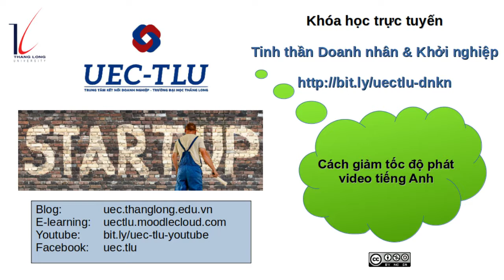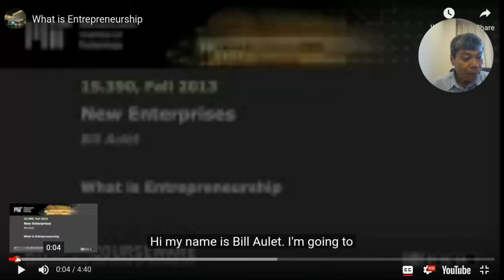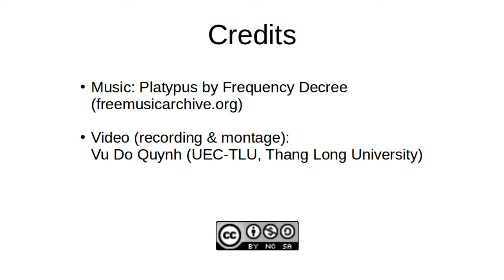Cách giảm tốc độ phát video Youtube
Bằng cách giảm tốc độ phát video tiếng nước ngoài, ví dụ băng tiếng Anh, bạn sẽ có điều kiện nghe và hiểu dễ hơn tiếng nước ngoài.

Video này dùng cho Khoa học trực tuyến "Tinh thần Doanh nhân và Khởi nghiệp" do Trung tâm Kết nối Đại học-Doanh nghiệp cuar Trường Đại học Thăng Long tổ chức tại